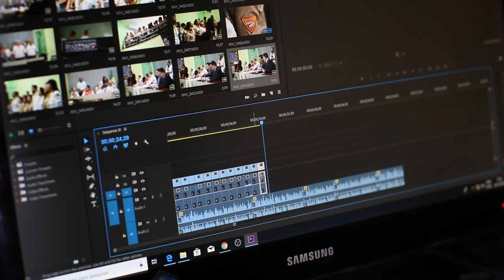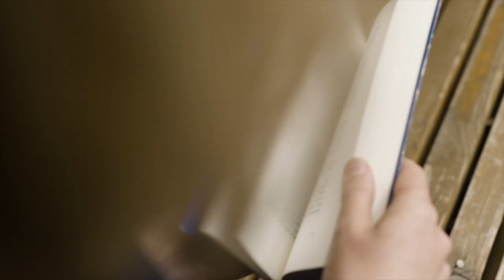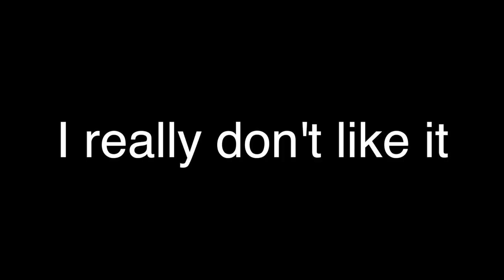Is Light Phone 2 WORTH IT? [WHY I SWITCHED OVER]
This is why I switched to the Light Phone II for an entire year. The Light Phone 2 is a minimalist phone that can help you break your addiction to a smartphone. It helped me with my smartphone addiction. This is my story regarding just that. I kept my light phone well into 2024 and never regretted it!

In 2022, technology burnt me out. So, I switched to a dumb phone. The light phone 2 to be exact. I love using this little device. In this video, I discuss WHY I switched. This is not a review of the light phone. Sorry if you were expecting a review!